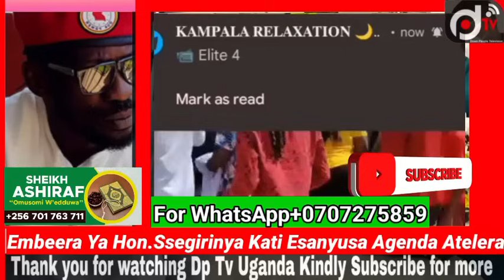Kaweedemu!! Ekiri Mudwaliro Embeera Ya Ssegirinya Akatambi Okutya Bobi Wine Ayogedde Anita Amongi.